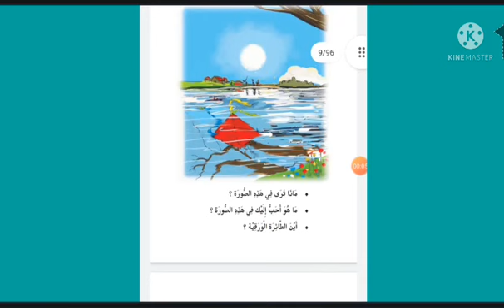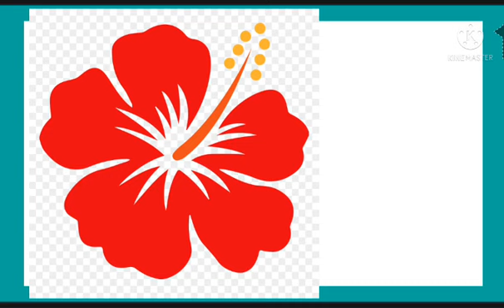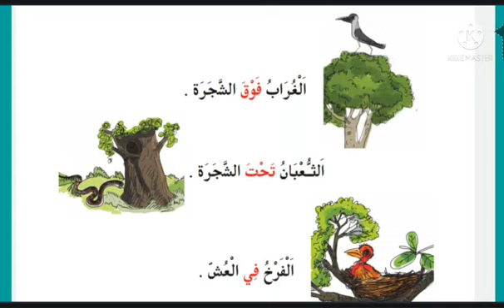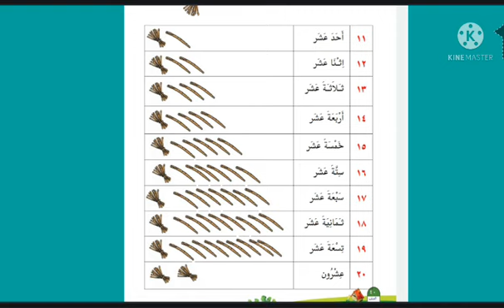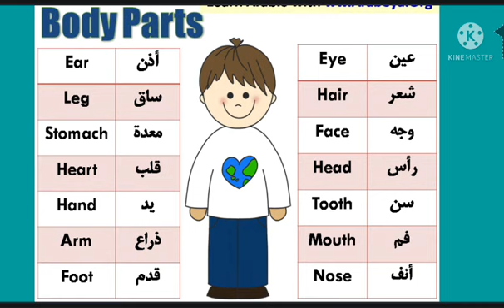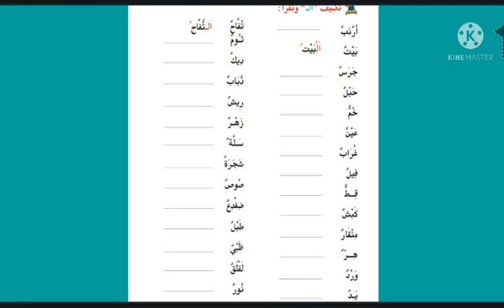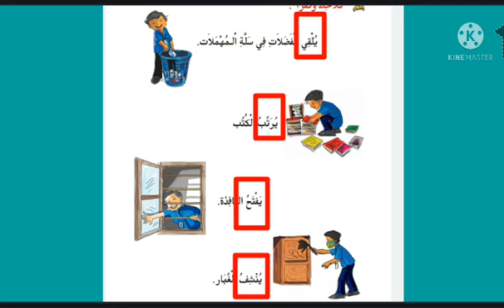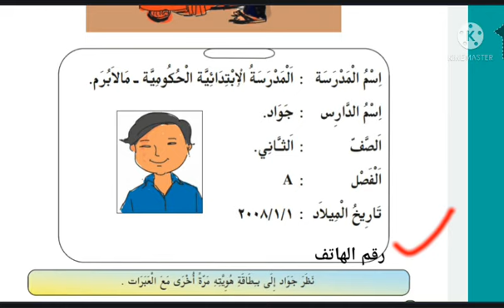STD3|ARABIC REVISION CLASS|الأنشطة التّمهيديّة |BRIDGE COURSE|for promoted students from STD2|ABC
STD3|ARABIC REVISION CLASS|GAP FILLING BRIDGE COURSE|for promoted students from STD2|valid baa class from#alifbaachannel#